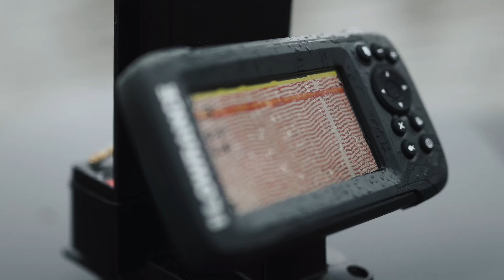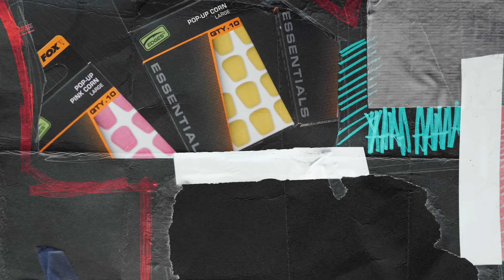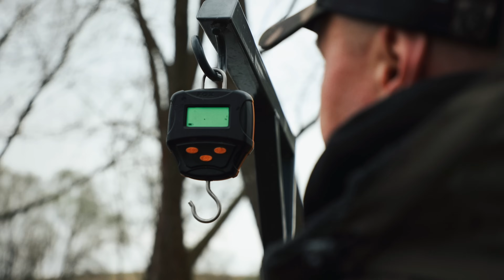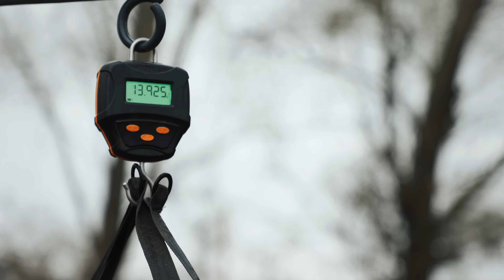Dobós Method VS. Behúzós bojlis - Teszteltük a két módszert!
A különböző horgászmódszerek összehasonlítása mindig érdekes téma szokott lenni a pecások körében😁🎣 Zsömi most kora tavasszal a dobós method módszert és a behúzós bojlizást méri össze💪🏼 Ha kíváncsiak vagytok az eredményre, tartsatok velünk!🏆

0:00 Beköszönés
0:54 Kezdjük a dobóssal
1:36 Érkezik az első ponty
2:31 Jöhet a behúzás
3:00 Beindul a koncentrált peca is
5:45 Ismét kapás!
8:50 Érkezik a NAGY hal!
10:17 Hol is vagyunk?
13:34 Milyen sátrat ajánlunk?
15:00 Gondolatok a tavaszi horgászatról
17:44 Próbáltunk főzni, közbeszóltak
19:17 Összegzés
Még mielőtt tovább kattintasz, ne felejts el feliratkozni! Illetve ha bármi kérdésed van, írj bátran egy kommentet!
A Fox Magyarországi YouTube csatornája a megfelelő oldal számodra, ha sokszínű filmeket szeretnél nézni a pontyhorgászatról és a bojlis horgászatról! Az oktatófilmeken keresztül a pihentető és szórakoztató videókon át mindent megtalálsz nálunk! Ezen a csatornán a segítségedre lesznek az itthoni legtapasztaltabb és legismertebb bojlisok! Gál Józsi, Zsömlye György és Roskó Peti a lehető legtöbb tudást igyekeznek Nektek átadni videóinkon keresztül! Az egész magyarországi Fox csapat célja, hogy segítsünk Téged abban, hogy a megfelelő tudást megszerezd mint horgász, amellett szórakoztassunk és inspiráljunk!
A Fox International a világ egyik legnagyobb pontyhorgász termékeit gyártó cége, mely több mint 3000 terméket forgalmaz a világ pontyhorgászainak, akiknek a legjobb minőségű termékekre van szükségük! Ezen termékek közé tartoznak a sátrak, székek, botok, orsók, táskák, nem utolsó sorban apró cikkek, horgok, forgók, előkezsinórok stb.. Reméljük élvezitek a filmeket amiket elsősorban Nektek készítünk!